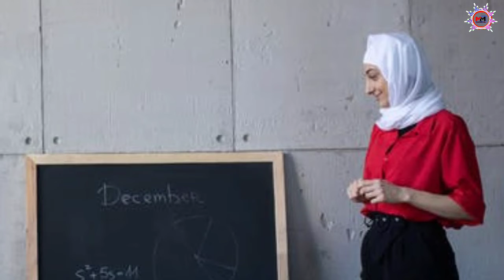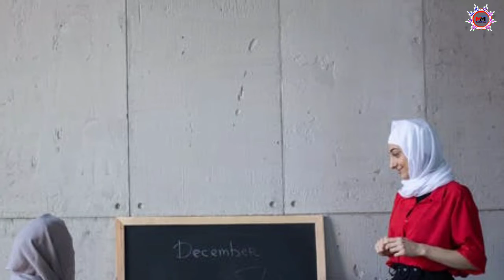Nasheed - Heart Touching Islamic Music (Background Music) | (No Copyright-Free Music) |[MMC Release]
MasterMind Creations - Music for content creators free to use.

                           ∞  MasterMind Creations  ∞

🎼 Track Info:

● Artist ➠
◑Title    ➤ Peaceful Islamic Nasheed (Background Music)
● Genre ➠

🎧 Song artist ➠

HaPpY ENJOY IT❤